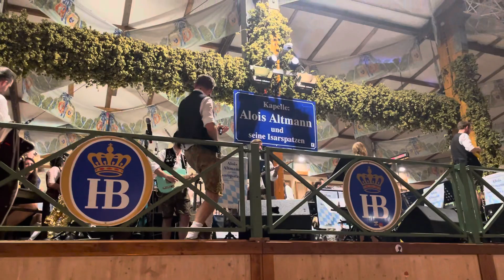Sweet Home Alabama Performance at Oktoberfest 2023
The band at the Hofbräu Tent, Octoberfest 2023, delivers a lively cover of Lynyrd Skynyrd's 'Sweet Home Alabama.' Due to the enthusiastic audience, the song might be a bit drowned out by their cheers! 🤣